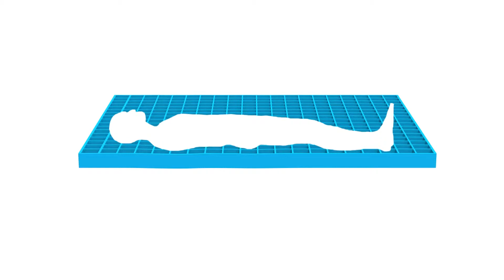The Sleep Company - SOFT on Hips & FIRM on Back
Super Stretchyyy Smart Gel crafted by sleep scientists is proven to relieve pain points and provide comfort.
Smart Gel can help prevents back pain by keeping the spine straight and cuddle parts like hips, shoulders by buckling down.